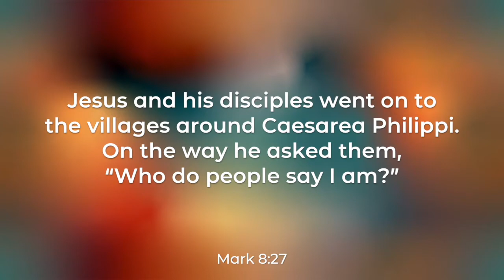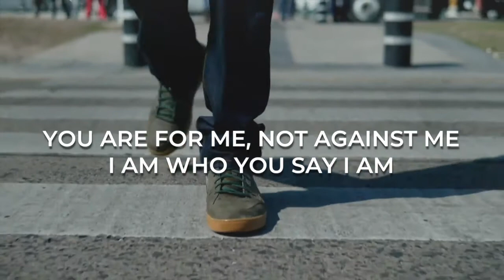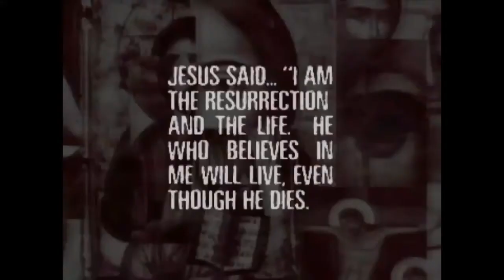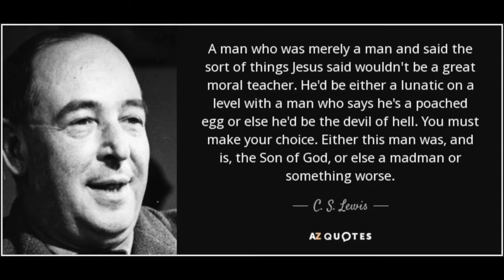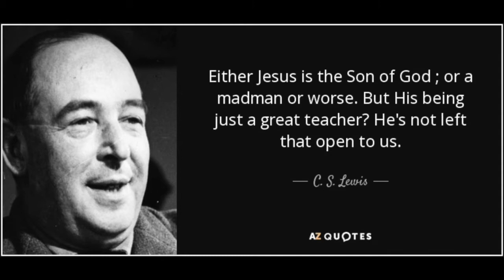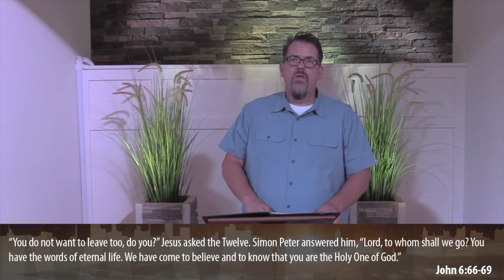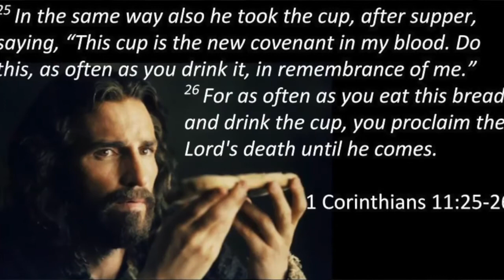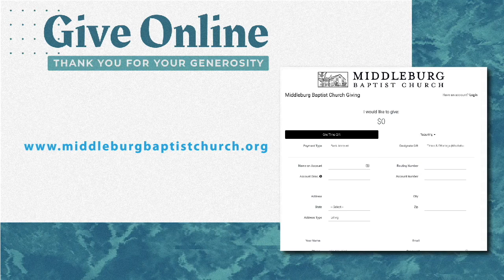Mark - "Be Like Jesus And..."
Pastor Dan walks us through how to be more like Jesus...and much more!